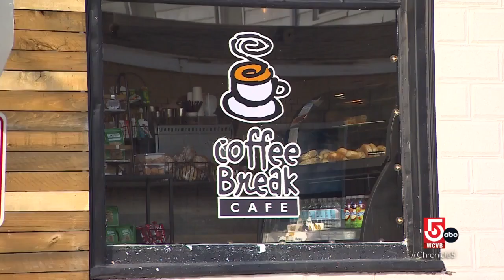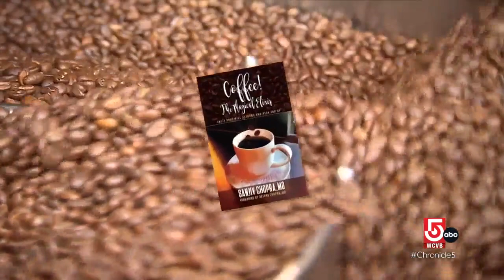Fueling up with a daily cup of coffee